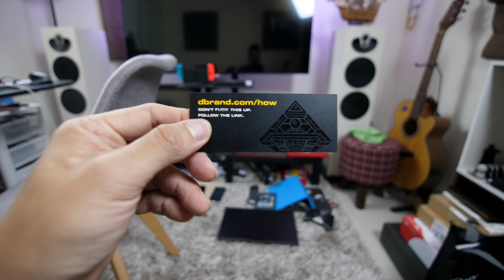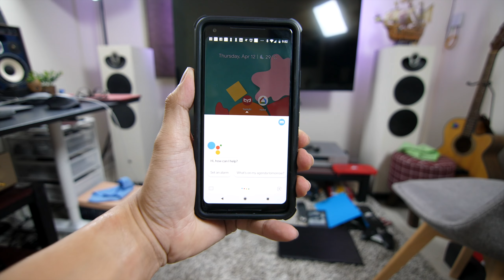รีวิว dbrand Grip เคสมือถือที่เหนียวที่สุดในโลก (แต่......)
รอมานานห้าเดือนในที่สุดก็ได้มาสักทีกับ dbrand Grip เคสมือถือที่เหนียวที่สุดในโลก แต่ไม่ได้แข็งแรงที่สุดนะ

ร้องไห้ เสียใจ อ้ากกกกกก

เมื่อไรอยากซื้อของใน Lazada รบกวน เข้าไปได้เลยจากลิงก์นี้
หรือถ้าเงินเหลือ อยากแบ่งมาช่วยซื้อของรีวิว ก็ True Wallet เบอร์ 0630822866 เลย

ส่วนข้างล่างนี่เป็น Social Media แต่ถ้าอยากคุยกัน เชิญที่ facebook group นาจา